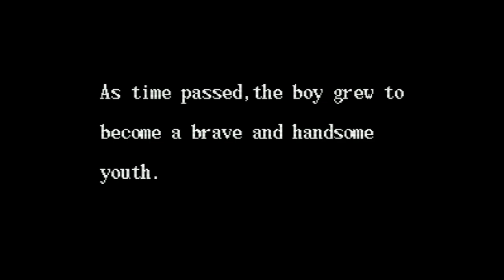Populous II - Trials of the Olympian Gods -Super Nintendo Entertainment System -Intro & Title Screen